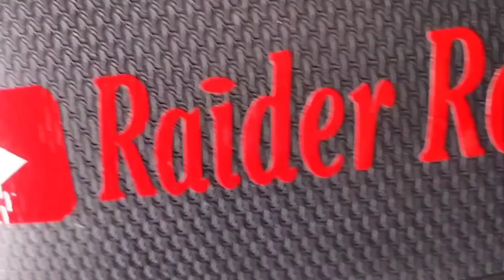भारत का प्राचीन मंदिर मुंडेश्वर धाम | navratri में दर्शन हुआ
navratri mundeshvari temple ka video

Navratri festival maa mundeshvari temple
Bhabua mundeshwari temple vlog
Vlog maa mundeshvari temple vlog

raiderroushanvlog